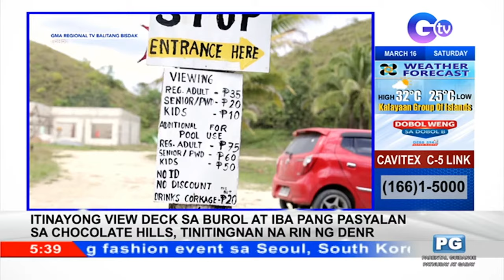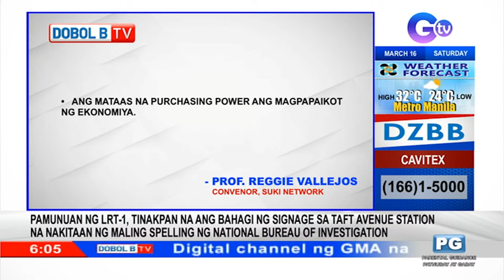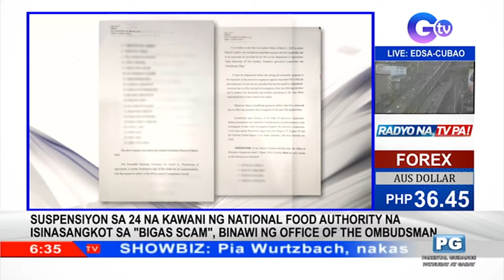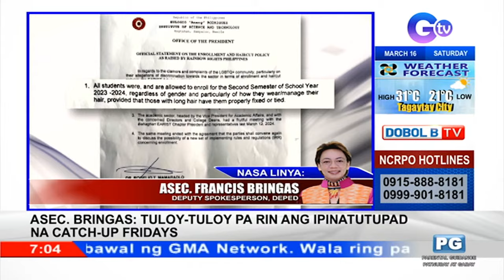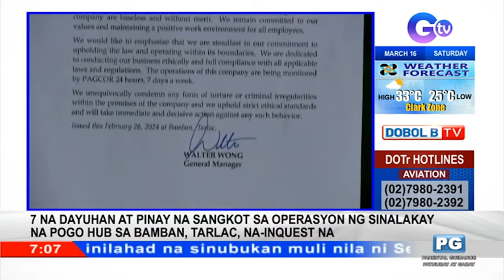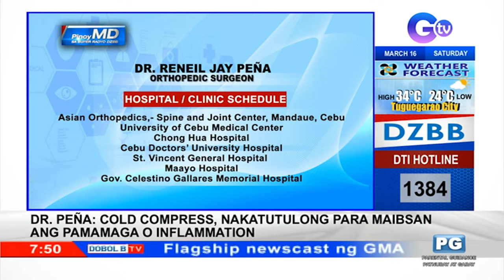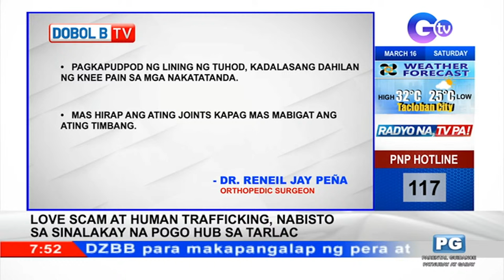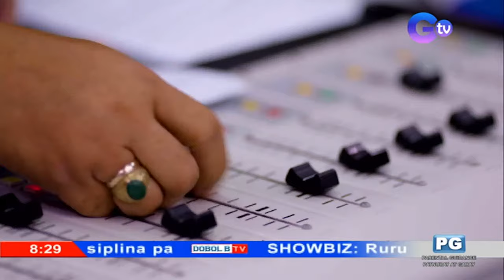Dobol B TV Livestream: March 16, 2024 - Replay